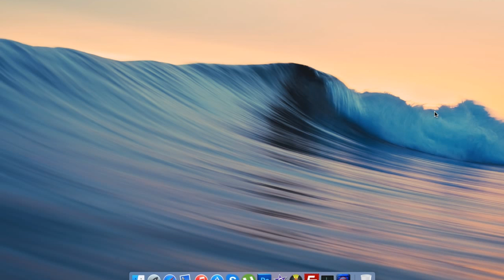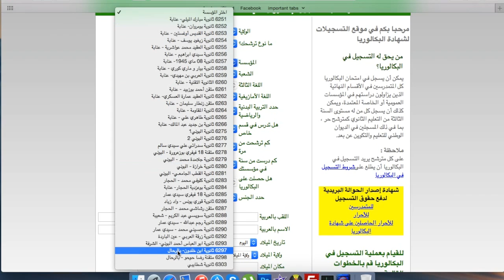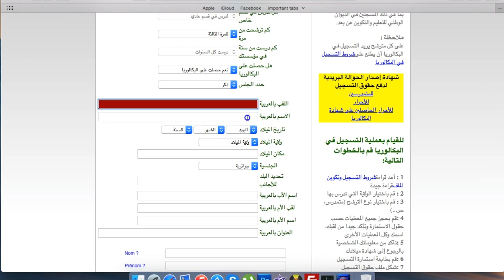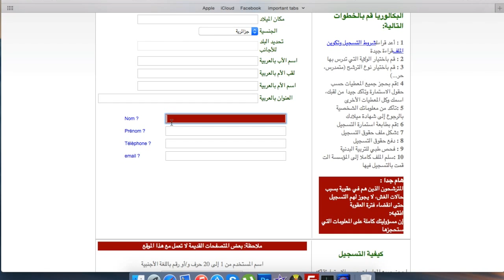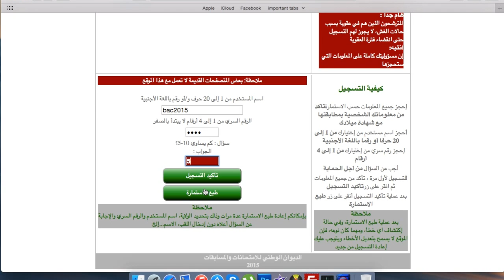طريقة التسجيل في البكالوريا الجزائر bac.onec-dz